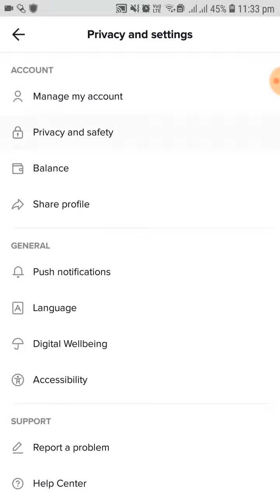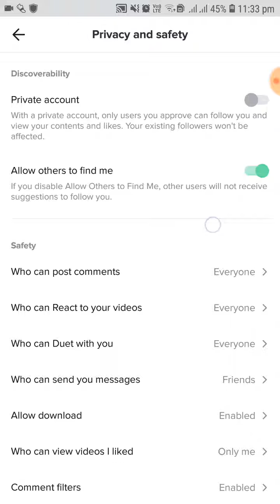Tik Tok में Allow others to find me setting कैसे Disable करें ?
About this Video:
दोस्तों KK HindiGyan यूट्यूब चैनल में आपका स्वागत है! इस वीडियो में  हम सीखेंगे की Tik Tok में  Allow others to find me setting कैसे Disable करें ?